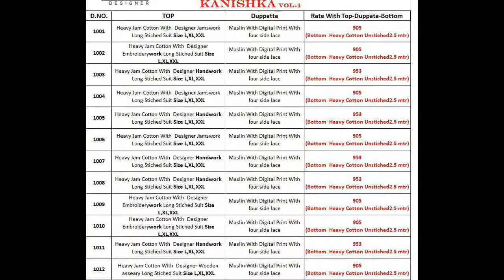Vardhan Kanishka Vol 1